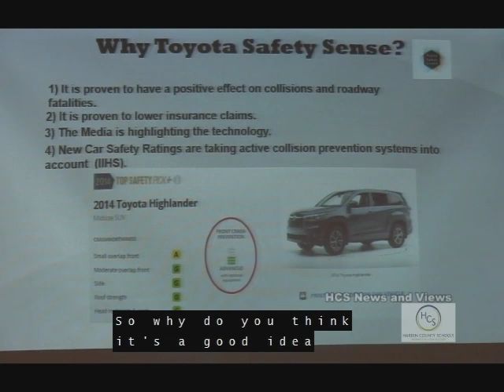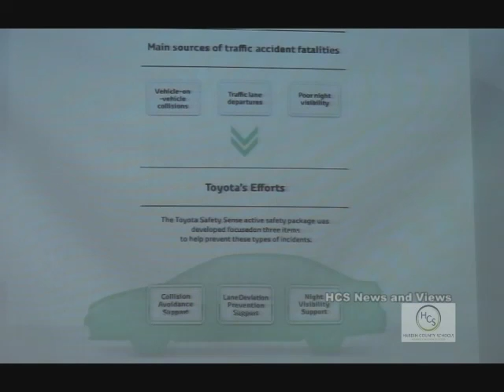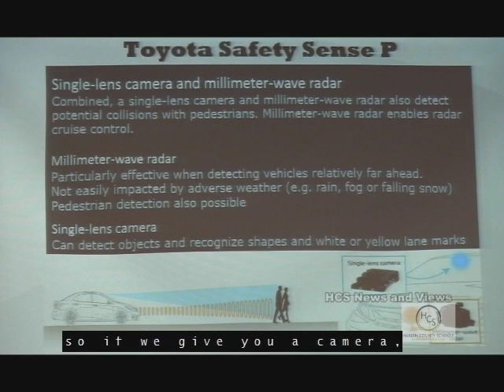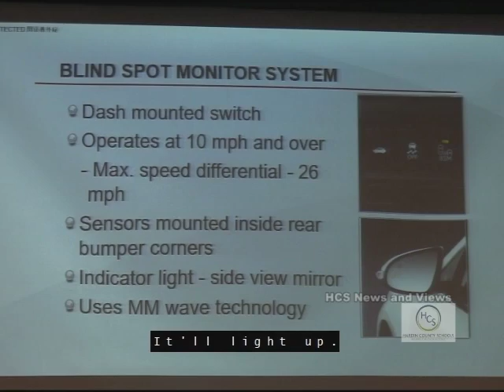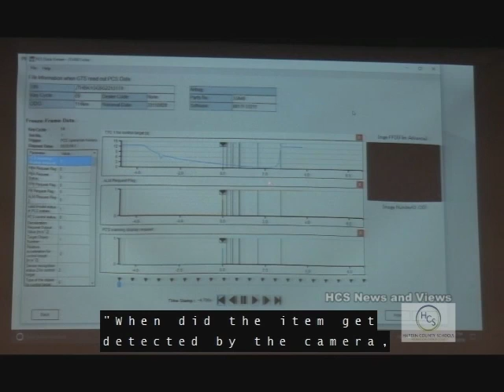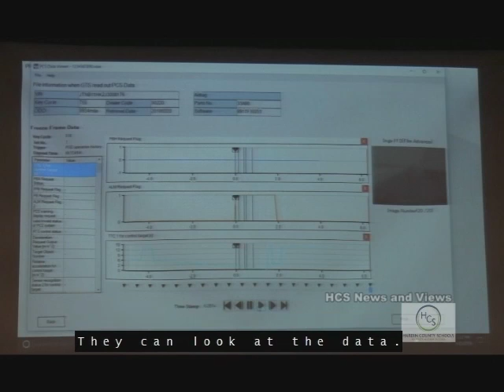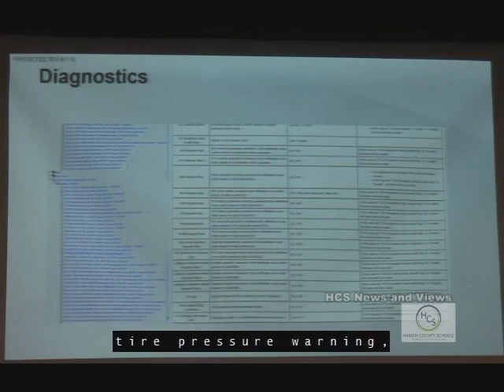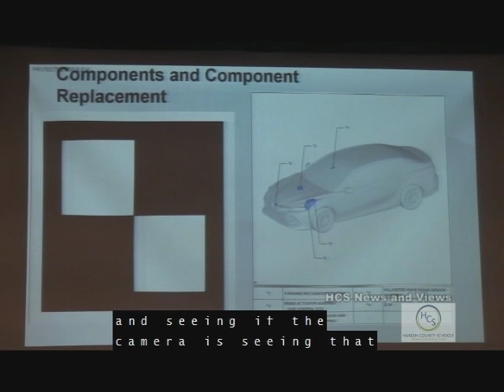EC3 Swope Toyota Safety Sense Presentation May 25 2018